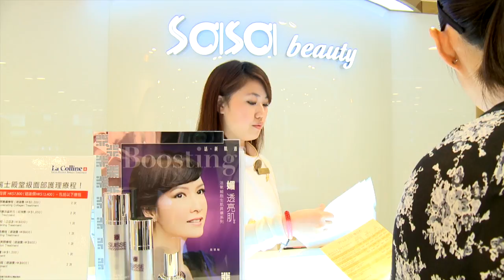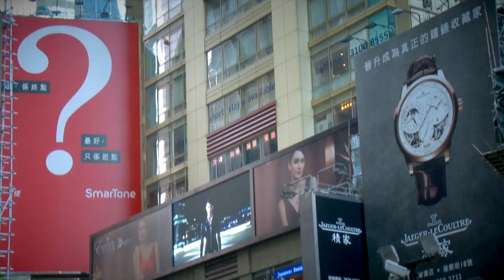How can Australian cosmetics companies build their brands in Hong Kong and China?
Hong Kong leading cosmetics companies give Australian clients tips in entering Hong Kong retail market

If you are seeking to export cosmetic and skincare products to Hong Kong, please visit
austrade.gov.au